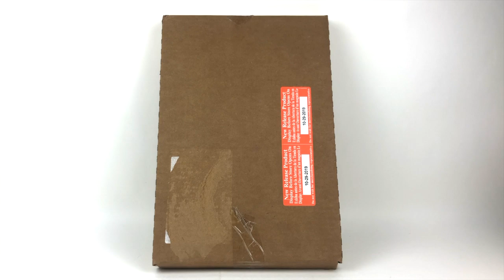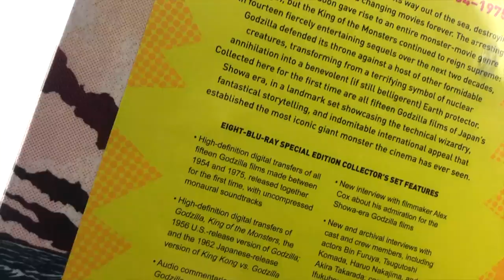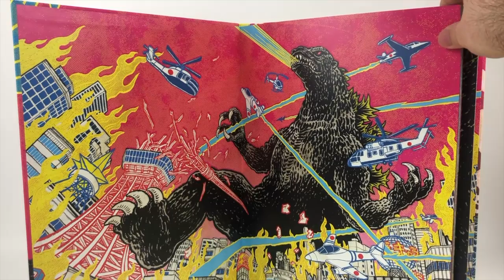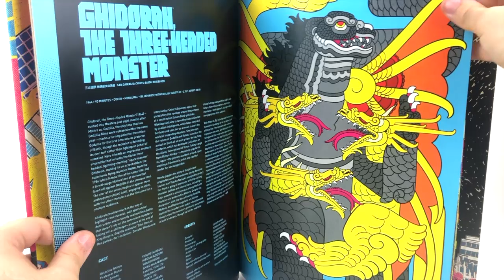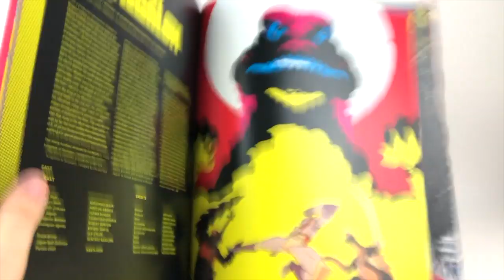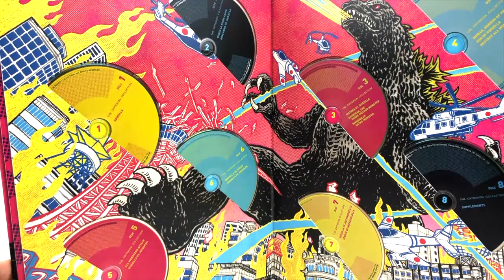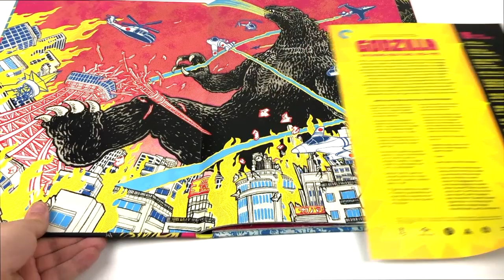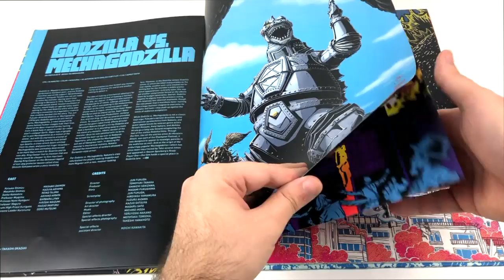Godzilla: The Showa Era Films (1954 - 1975) Criterion Collection | Unboxing & A Look Inside!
The King of The Monsters comes home in a collection as
we've never seen before! 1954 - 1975 All of Godzilla's first landfalls
and fights all wrapped up in a beautiful book in stunning blu-ray quality!

♪~ ᕕ(ᐛ)ᕗ -- Music Links

☞  Intro. Video. & Outro Music from Stevia Sphere!